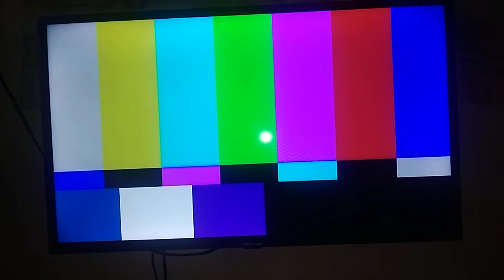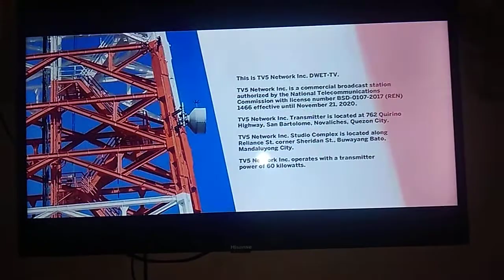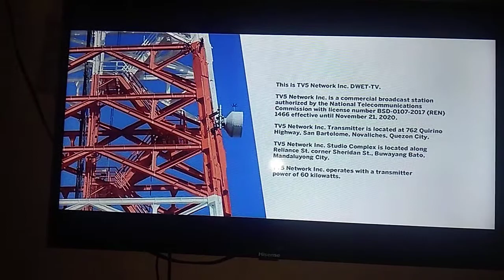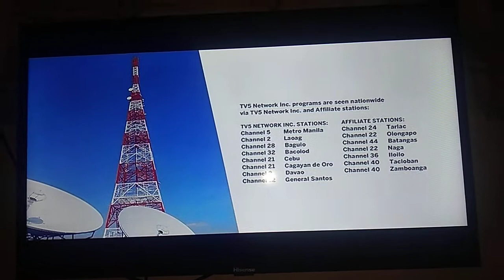TV5 Manila Sign-on (DWET-TV) (10/19/2021)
Coryright 2021 TV5 Network Corporation Inc.